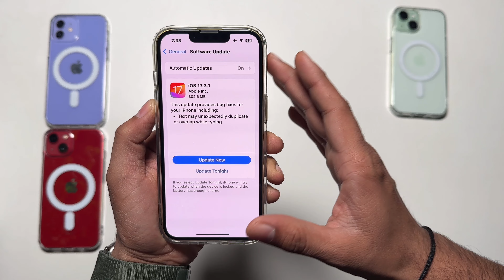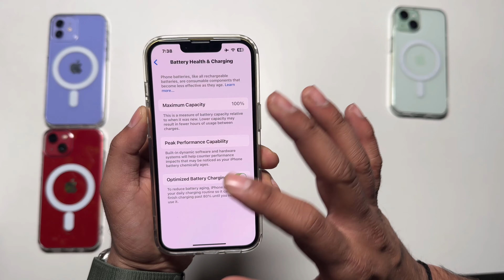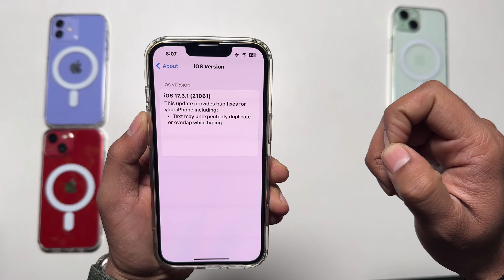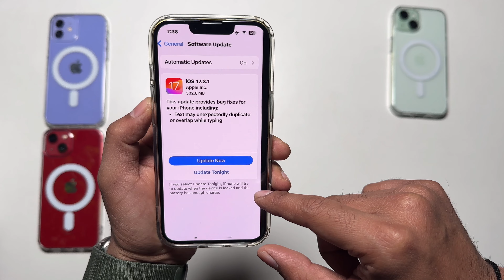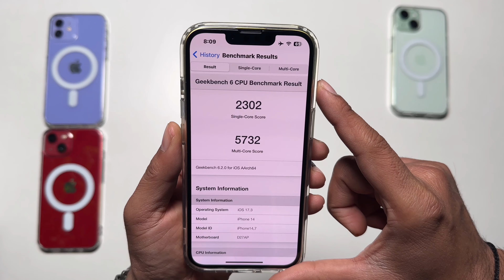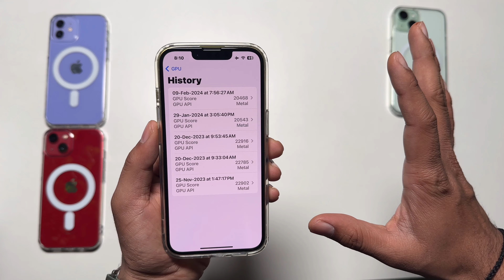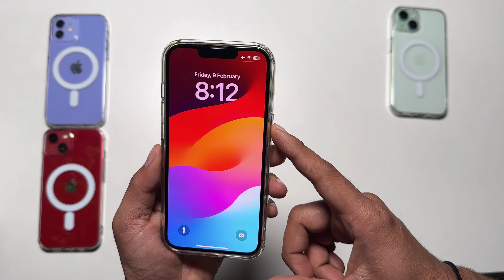iOS 17.3.1 Released on iPhone 14 - What’s New ?